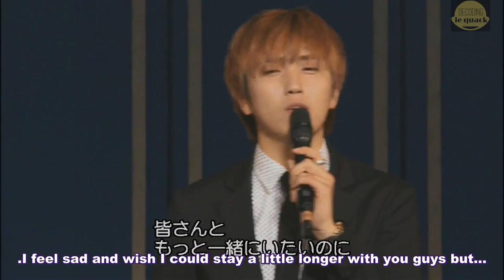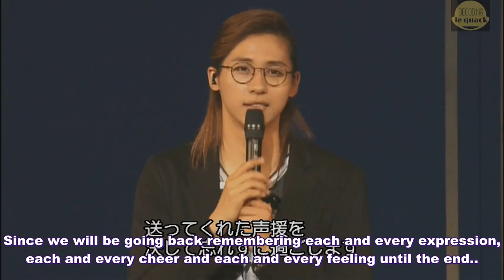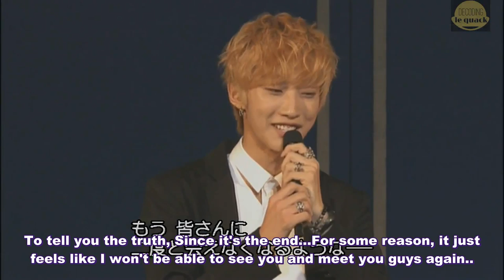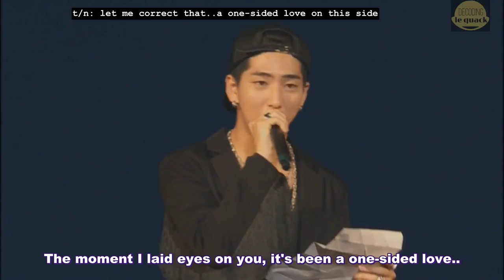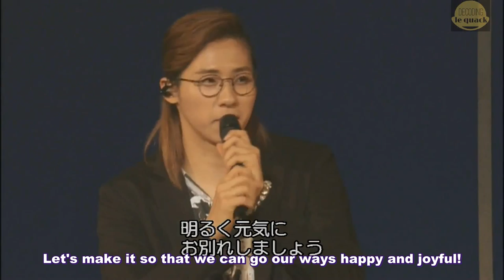ASJ END TALK ENG SUB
members bidding farewell
Subber:decodinglequack